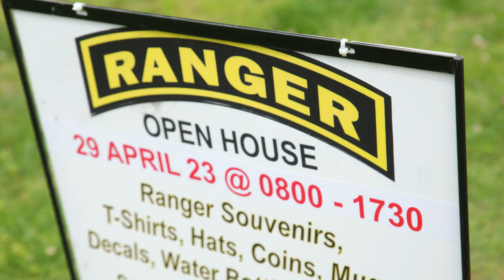5th Ranger Training Battalion Open House 2023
The 5th Ranger Training Battalion hosts their annual Open House in Dahlonega, GA

5th RTB Open House 2023
UNITED STATES
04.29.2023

Film Credits: Video by Payton King
Fort Benning Public Affairs Office